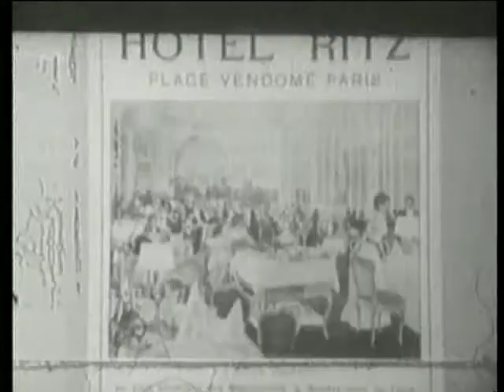JEAN COCTEAU in una intervista su MARCEL PROUST - video raro dall'archivio RAI - poesia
Aneddoti, ricordi ed impressioni di un poeta su un altro poeta. Quanto è bello ascoltare la voce di alcune personalità. Profondamente e maledettamente il secolo scorso.